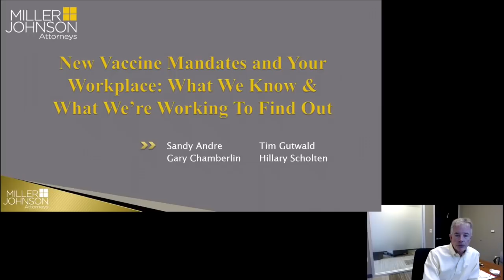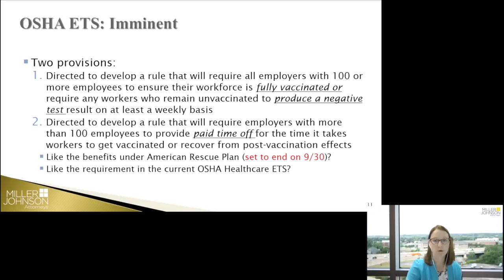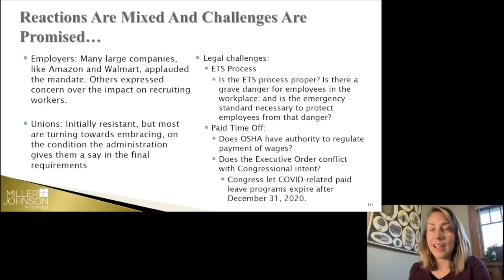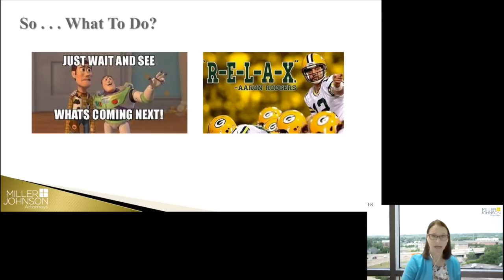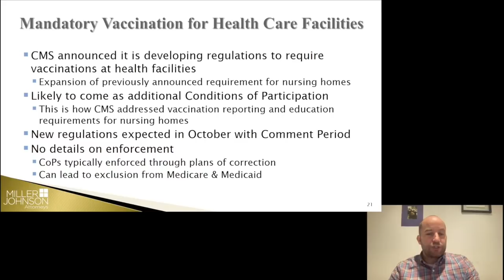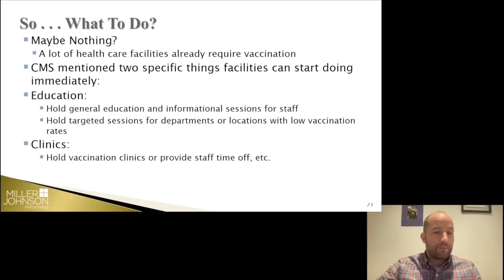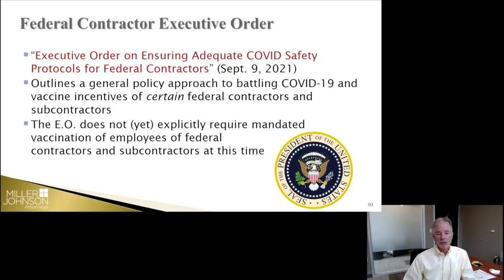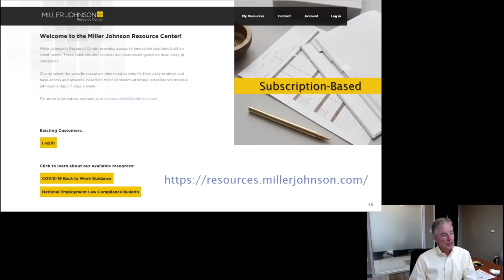New Vaccine Mandates and Your Workplace: What We Know & What We’re Working to Find Out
The White House has recently announced new initiatives to address the COVID-19 pandemic, including the following new directives requiring vaccination and testing of America’s workforce.

Miller Johnson attorneys Sandy Andre, Gary Chamberlin, Tim Gutwald and Hillary Scholten discussed these new vaccination and testing rules—what we know, as well as the questions we still have and are working hard to get answered for you.